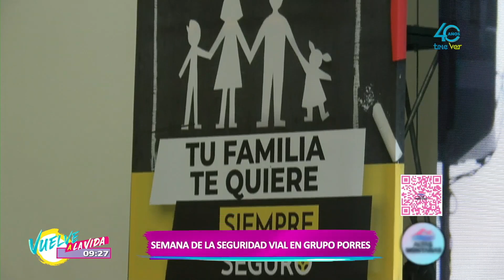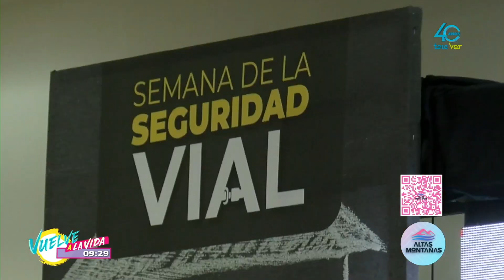Semana de la seguridad vial en Grupo Porres.